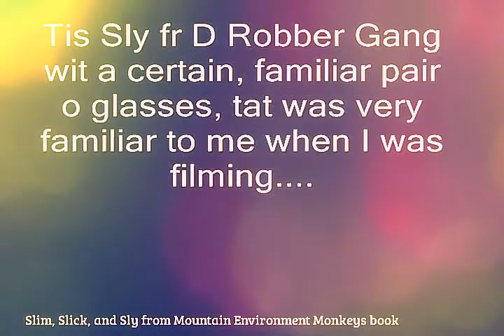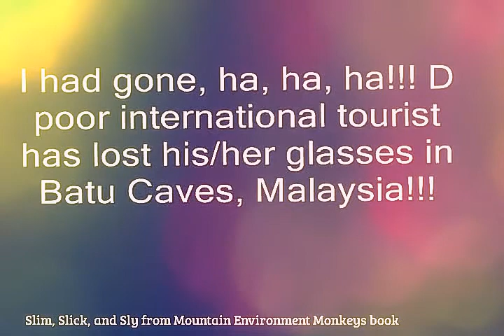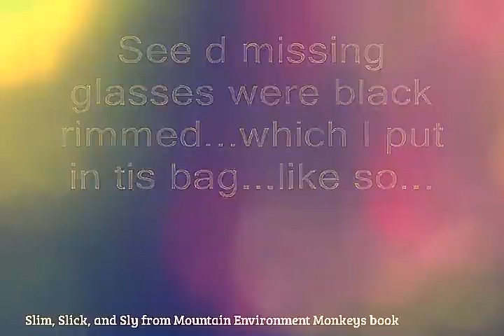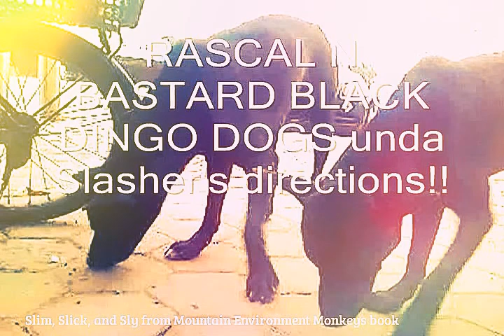Gwendoline Leong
This music video shows monkey intelligence, though not convenient for us... They're curious... you tube editor intelligence, telepathy intelligence, telepathy